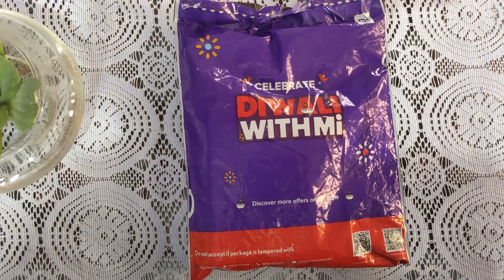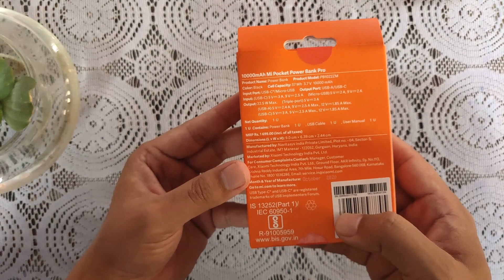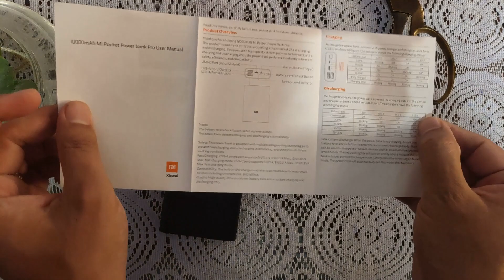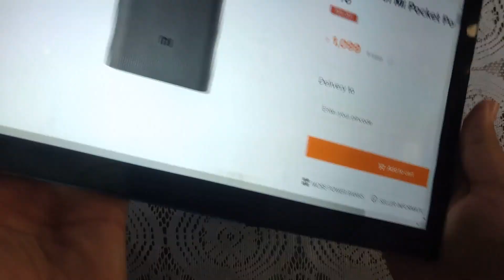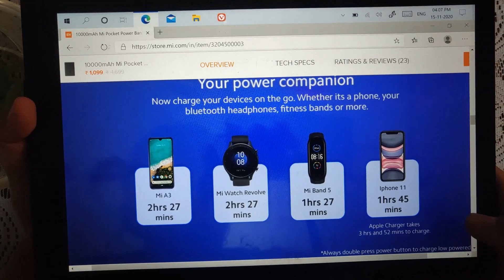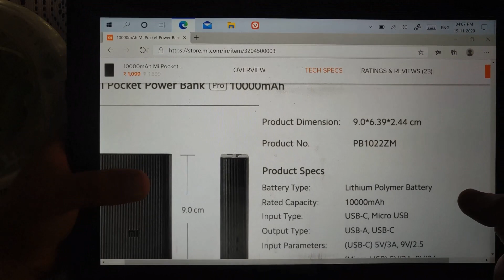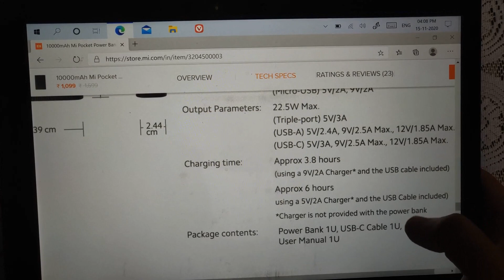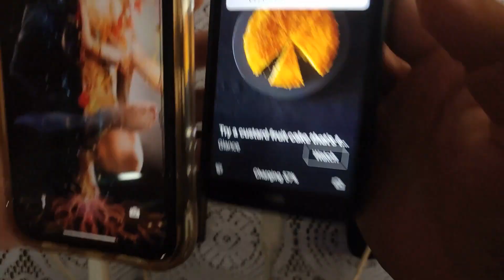Mi pocket power bank pro 10000mah priced Rs 1099 | Unboxing and review.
Mi Pocket Power Bank Pro - Pocket Friendly! (10000 mAh battery, 22.5W Output)

This is the new Mi Pocket Power Bank Pro a pocket friendly power bank, it houses a 10,000 mAh battery and comes with 22.5W output. Check out this unboxing, also covered specs and features. A good buy for Rs. 1,099. This is best if you want a quick charging powerbank with lightweight body.

You can also check the review of gogitech praising this product.